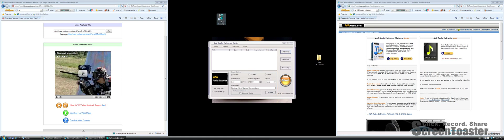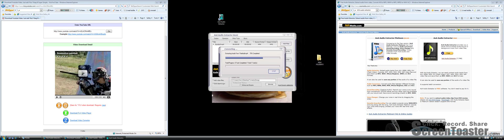Extracting Songs from Youtube videos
A brief overview of how to extract audio from youtube clips.